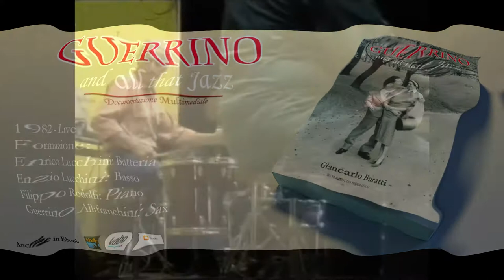12 Guerrino and all that jazz: quartetto live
1982 - Live
Formazione:
Enrico Lucchini: Batteria
Enzio Lucchini: Basso
Filippo Rodolfi: Piano
Guerrino Allifranchini: Sax